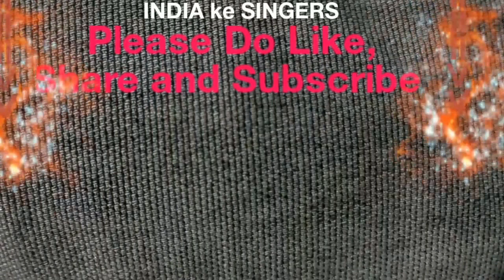#61 | The Little Things You Do For Me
First heard on a Vodafone commercial, The Little Things You Do is the third single from Mikey McCleary’s album, TV Dinners - All Your Favorite Songs From TV Ads Now on One Album.
BUY TVDINNERS NOW!

(C) Day 1, A division of Sony Music Entertainment India Pvt. Ltd.

Credits:
Music composer and producer – Mikey McCleary
Singer – Anushka Manchanda
Lyrics – Mikey McCleary
Actors – Mikey McCleary and Anushka Manchanda
Director - Mikey McCleary
DOP – Harshvir Oberai
VFX – Vijesh Ranjan
Producer / Music Label - Sony Music Entertainment India Pvt. Ltd.